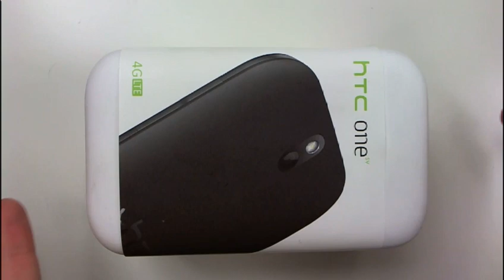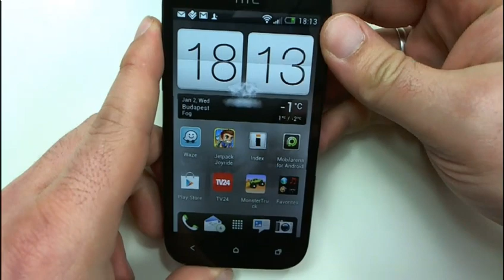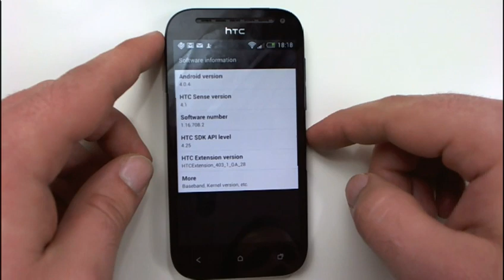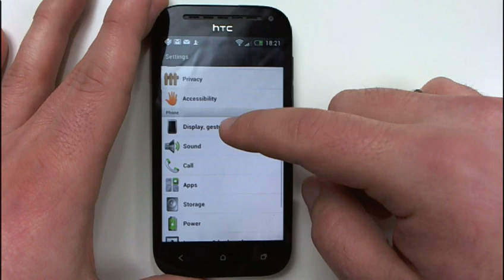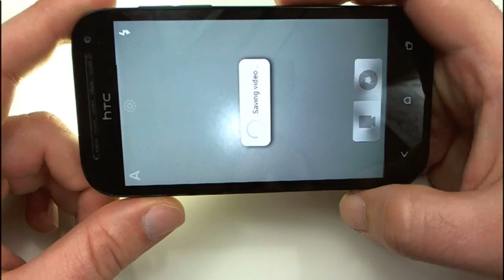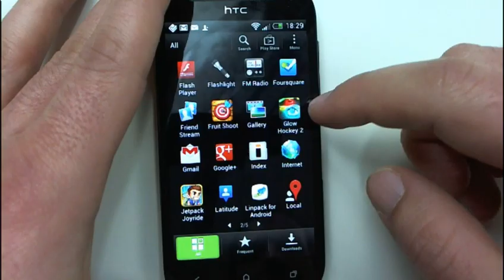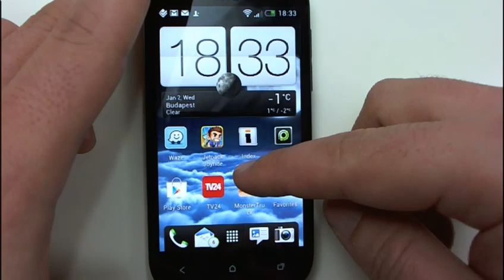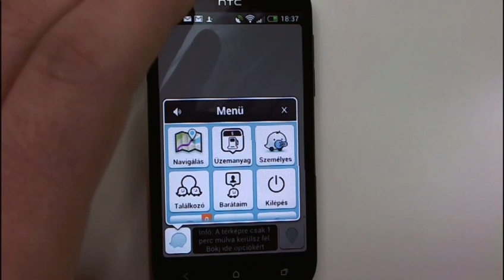Mobilarena TV: Kicsi S, semmi V, ez a HTC One SV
Adás a HTC One SV-ről